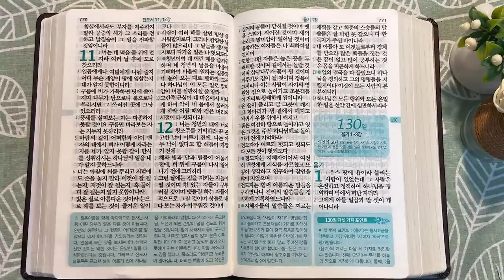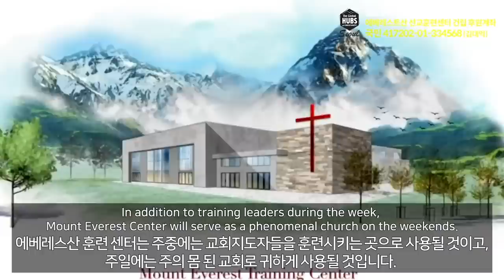1회독 13일 | 잠언 21~31장, 아가, 열왕기상 11장, 전도서(통독성경 121~129일) | 36일이면 1번 통독완료 | 통박사 조병호의 역사순 성경통독